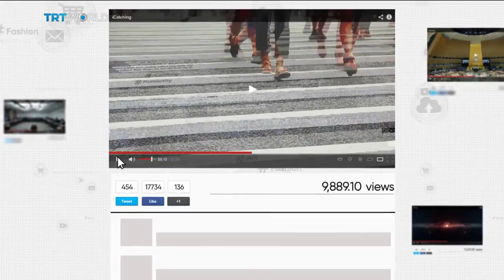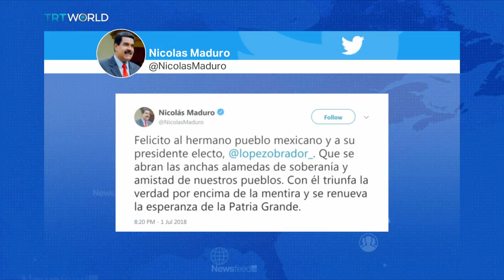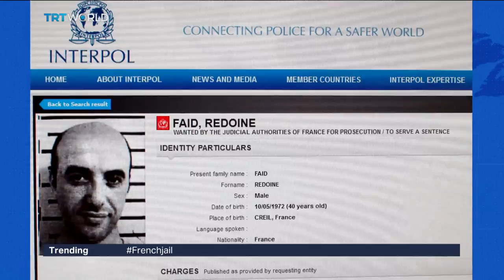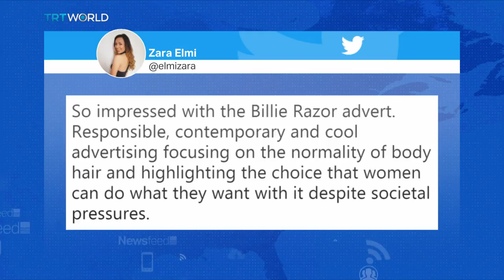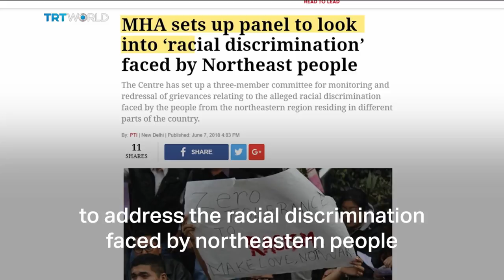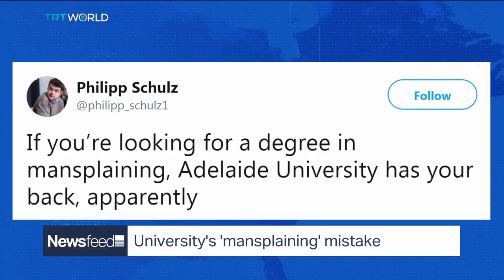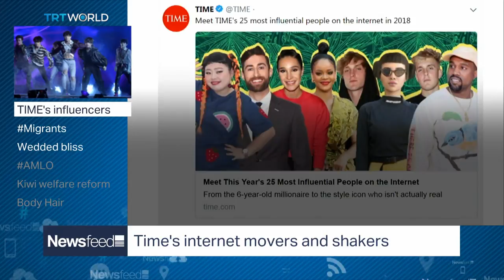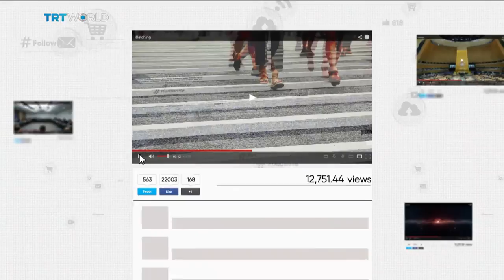NewsFeed: Andrea Manuel Lopez Obrador is Mexico’s new president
Watch NewsFeed to get the top trending stories. On July 2nd, 2018
- Mexico’s new president is Andrea Manuel Lopez Obrador. We’ll tell you what you need to know about him.
- LeBron James joins Los Angeles Lakers with a huge contract
- The search is still on for a missing youth fooball team and their coach in Thailand
- New Zealand’s Prime Minister Jacinda Ardern unveils plan to give NZD 60 a week every family with a baby for the first year of the baby’s life